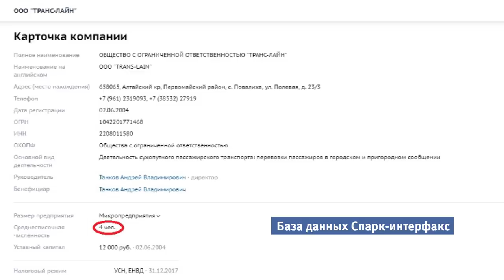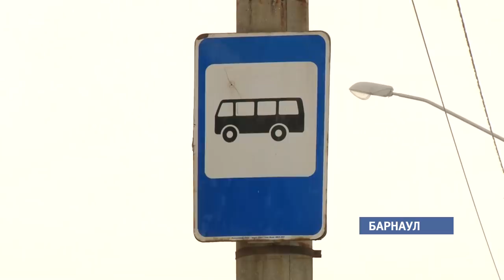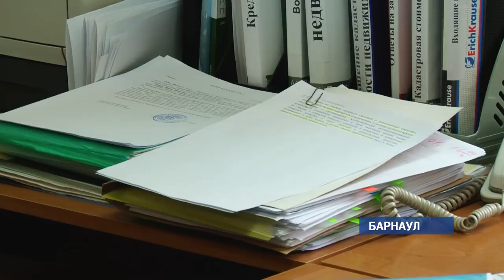"Не поехали": почему барнаульских перевозчиков лишают маршрутов?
Больше сотни сотрудников одного из крупных пассажироперевозчиков Барнаула в ближайшем будущем могут оказаться на улице . Компания , которая больше 10-ти лет занимается перевозкой пассажиров  в краевой столице и имеет свыше пяти десятков автобусов , проиграла новому игроку на этом рынке – Поспелихинскому перевозчику, в штате которого, по некоторым данным, всего 4 сотрудника.